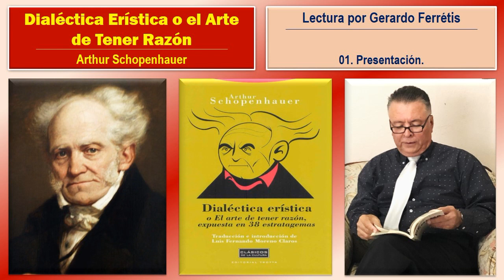Dialéctica Erística o el Arte de Tener Razón. 01. Presentación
Dialéctica erística o el arte de tener razón. Expuesta en treinta y ocho estratagemas. Arthur Schopenhauer.
Dialéctica erística o el arte de tener razón. Arthur Schopenhauer. 01. Presentación.